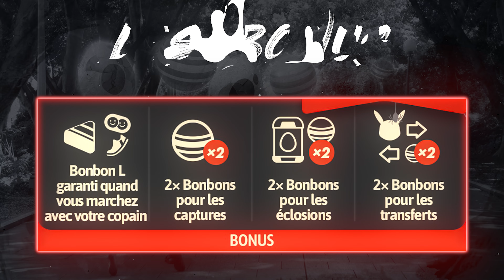ÇA FAIT PEUR ! LE MEILLEUR POKEMON SPECTRE ! GIRATINA ! GUIDE ÉVÉNEMENT HALLOWEEN, NEWS POKÉMON GO !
On se retrouve aujourd’hui pour des news Pokemon GO fr avec un guide calendrier pour l'événement spécial Halloween partie 2 de pogo du mois de octobre 2022 ! La grosse mise à jour de map (carte), Comment avoir les nouveaux shiny ultra rares et les pokemon costumés, comment capturer les nouveaux pokemon dans la nature, dans les raids, dans les oeufs, dans les modules leurres et les encens, comment avoir spiritomb shiny, les différentes tailles de pitrouille, des bonus sur les bonbons les captures, les éclosions d'oeufs et sur la marche des pokemon copain, 2 tickets payants et une nouvelle quête spéciale gratuite, des nouvelles boites promo avec des poképièces, les boss de raids, ectoplasma et grodrive costumés, la nouvelle méga évolutions dans les méga raids et comment battre méga branette et comment battre giratina forme originelle avec les meilleures équipes, le meilleures pokemon de type spectre et le plus puissant, les nouvelles quêtes spéciales dans pokestops et des petits tuto astuces tips et secret !